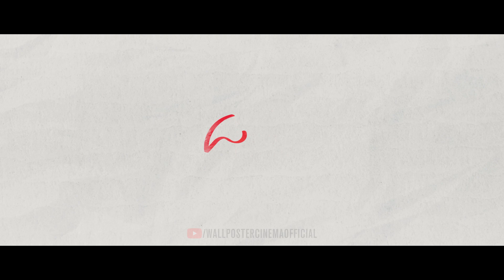Natural Star Nani Full Interview With Daare Leda Team | Satyadev, Roopa | Life Andhra Tv